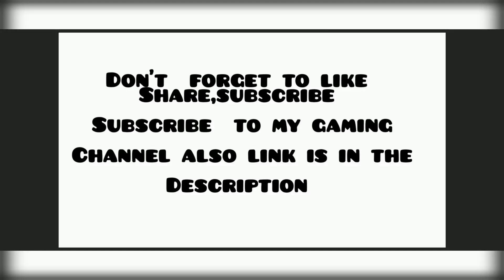Mc stan Hasi Ban Gaye[Bass Boosted Remix]@abhisbass Vijay Dk x Emiway X Divine | Prod By Mr.swappy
PRODUCED/REMIXED BY MR.SWAPPY ANY USE OF THIS AUDIO REQUIRES CREDIT (PROD. BY MR.SWAPPY

SONGS USED IN MASH UP

*SONG - Hasi Ban Gaye
*ARTIST - Ami Mishra

*SONG - satya
*ARTIST - Divine

*SONG - lock up no 4.3
* ARTIST - Vijay dk